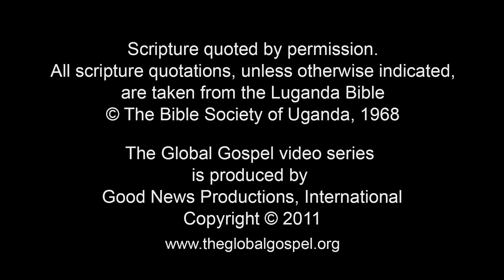020 - Mutabani wo’mukulu awonye’zebwa (Luganda)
Okuda mu byawandiikibwa: Yokaana 4: 43-53
Omukulu wo’bwakabaka ye’gayirira Yesu okuwonya mutabani we ali’mukufa.
Yesu awo’nyeza Mutabani we abe’nju ye boona ne’ba kiriza mu’Katonda.

Kibuuzo 1: Olowoza waliwo edaala mukukiriza Yesu lyeyali ayagade otwale lyokyelewedemu?
Nyonyola.

Kibuuzo 2: Gerageranya akasera akayonyovu Yesu keyadumu ezimu ku ssalla zo?

Kibuuzo 3: Omukungu wbwakabaka yali akiriza nti Yesu yali asobola okuwonya mutabaniwe,
tusobola tutya okwesiga yesu okutuwa amagezi okumalawo ebizibu byaffe?